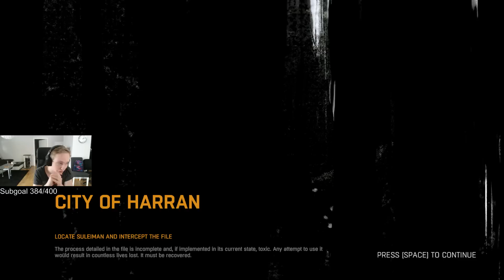Dying Light EP1: Survival Zombie Game, Introduction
Another Single-Player game that you all know that I love. This time we're playing the newly released game Dying Light! It's a Zombie survival game and I hope you guys will enjoy this :)! Check out my amazing new Mousepad, I hope you like it